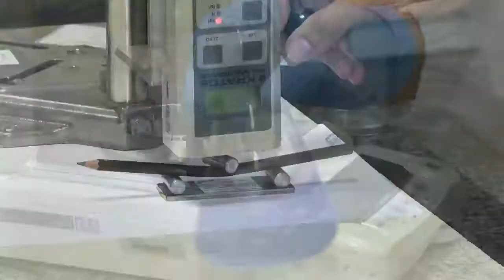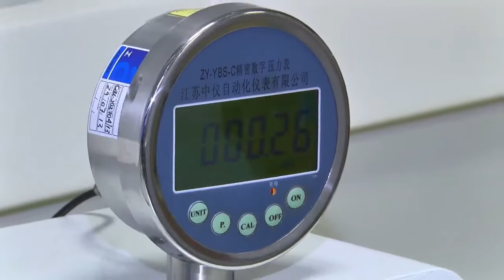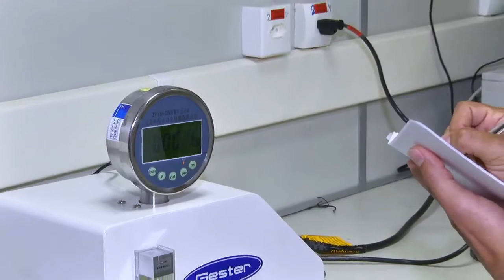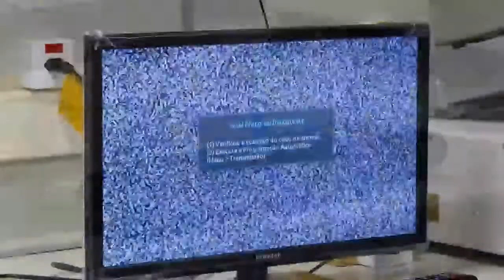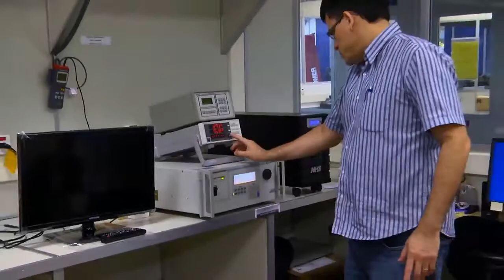Amazon Sat Educação | Laboratório testa material escolar | Parte 02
Dentre os inúmeros itens da lista do material escolar, os pesquisadores de um centro de laboratórios testam tampas de caneta e tintas guache.